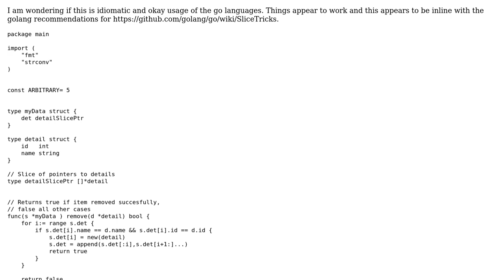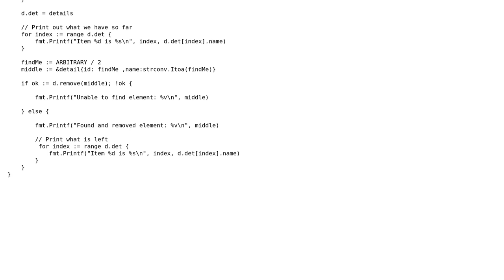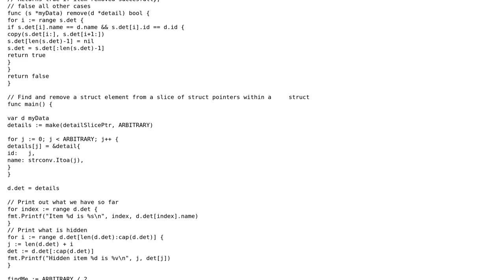Code Review: Remove element slice of struct pointers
With thanks & praise to God, and with thanks to the many people who have made this project possible! | Content (except music & images) licensed under CC BY-SA | Music | Images & others | With thanks to user peterSO user Jamal user cory.todd and the Stack Exchange Network Trademarks are property of their respective owners. You are responsible for your own actions.